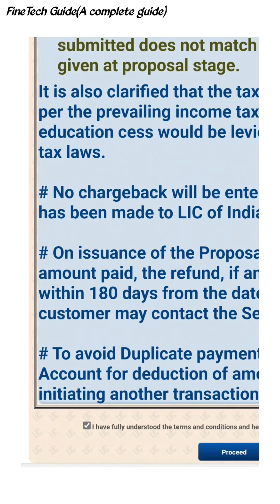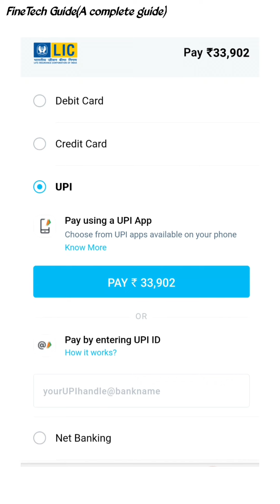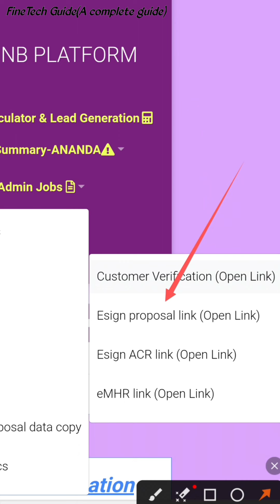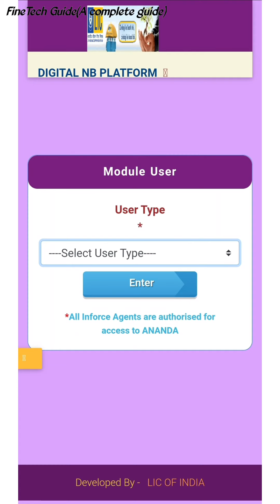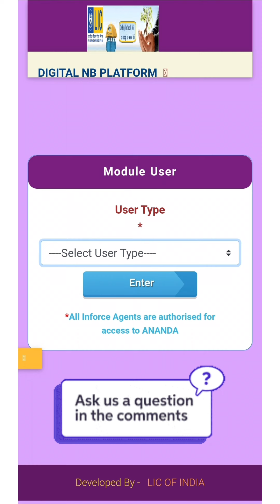LIC ANANDA Admin job के open link का उपयोग कैसे करें? for verification, eSIGN and payment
Use open link of Admin job in LIC ANANDA, for verification, esign proposal, esign acr and payment, LIC ANANDA के admin job के open link का उपयोग कैसे करें?